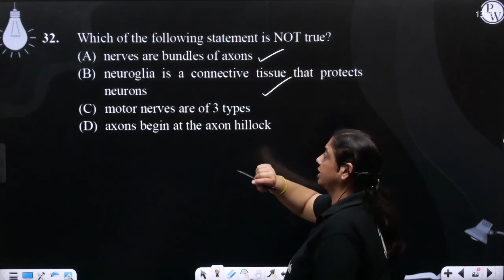Which of the following statement is NOT true?....